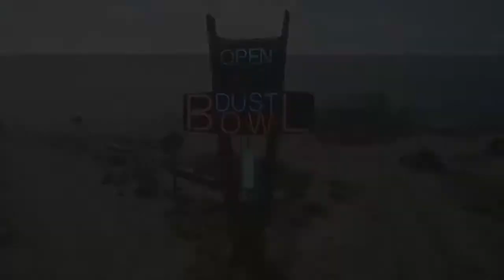We Should mix Growler and Gas | Gas Station Simulator Episode 01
Theme Music:
You Make Me Feel Good by Jingle Punks